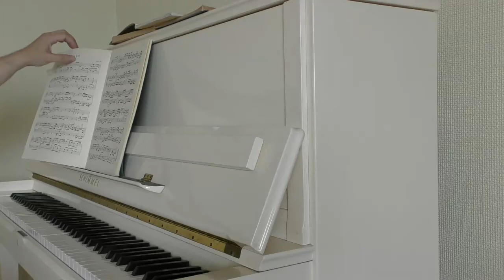JS Bach : Prélude et fugue en sol mineur